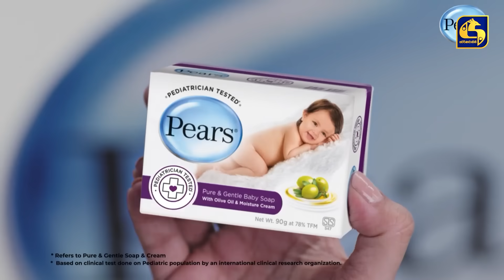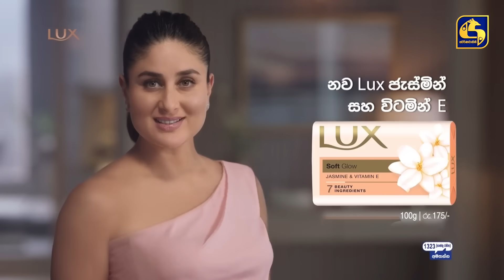AKSHI || අක්ෂි || Episode 154 || 15th September 2023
Akshi || අක්ෂි

A story with, love, affection & Curiosity.
"අක්ෂි" දෙනෙත් නොපෙනෙන මිනිස්කම || කුතුහලය, ප්‍රේමය, සෙනෙහස නොඅඩුව කැටිකරගත් "අක්ෂි" ආවේගශීලි රූපණ රීතියකින්.

Director - Shan Jayarathna
Cast:
Shalini Tharaka
Kalana Gunasekara
Anuradha Edirisinghe
Wasantha Kumaravila
Danushka Rathnayaka